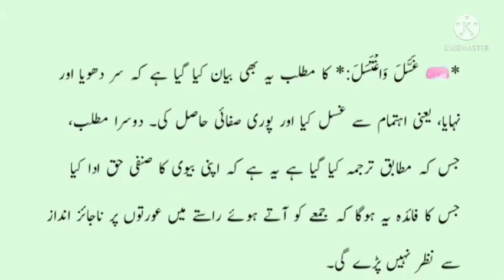Juma namaz ka swaab Shoaibtvst . aaj ki achi baat